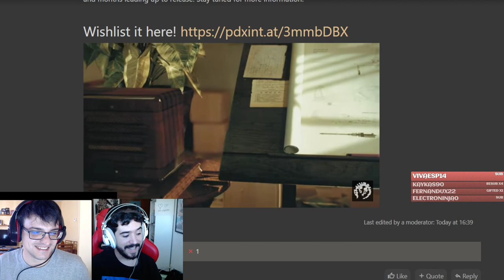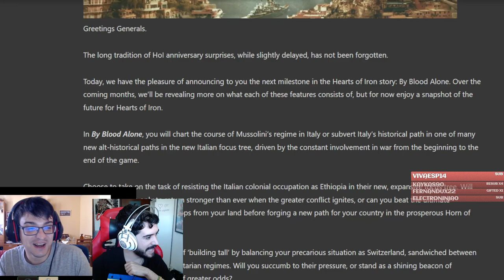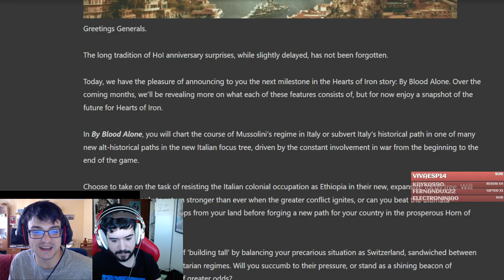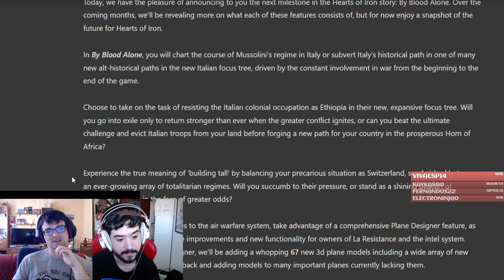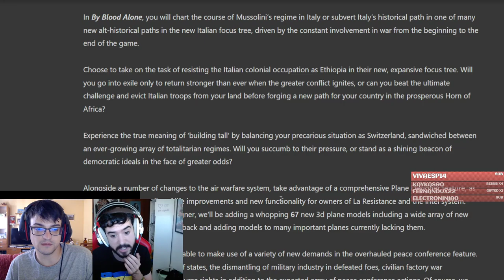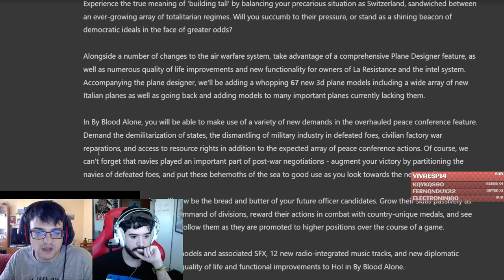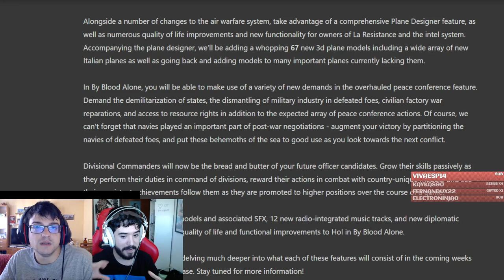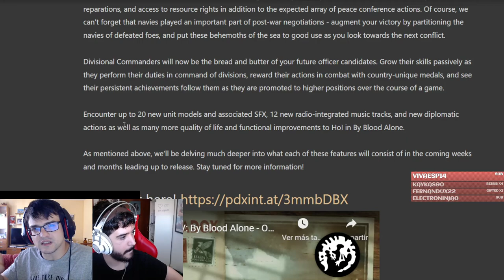LLEGA EL DLC DE ITALIA - NUEVO DLC BY BLOOD ALONE HEARTS OF IRON IV español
Hearts of Iron IV: By Blood Alone - Official Announce Trailer